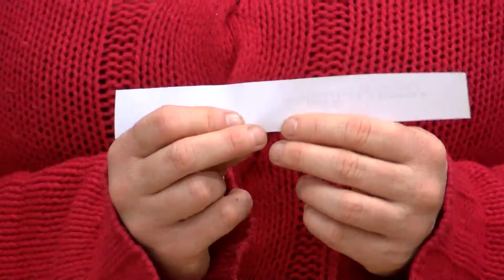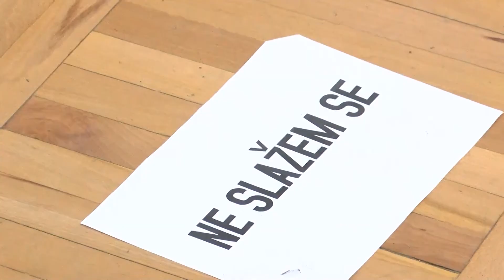"Ja sam Rom"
U Tehničkoj školi „Ivan Sarić“ održana je završna radionica u okviru projekta „Ja sam Rom“. Učesnici radionice na temu identiteta bili su srednjoškolci romske nacionalnosti. Projekat je realizovao Edukativni centar Roma uz podršku Grada Subotica.

Prema rečima učenika Tehničke škole, Amita Kajtaza učešće u projektu mu je omogućilo da se bolje upozna sa romskim identitetom, kao i da se suprotstavi svim vidovima diskriminacije.